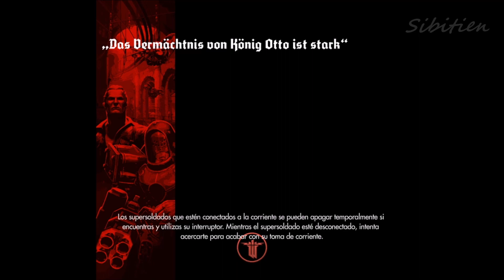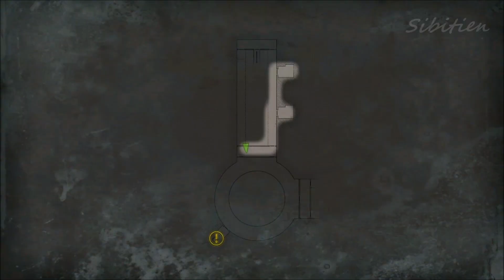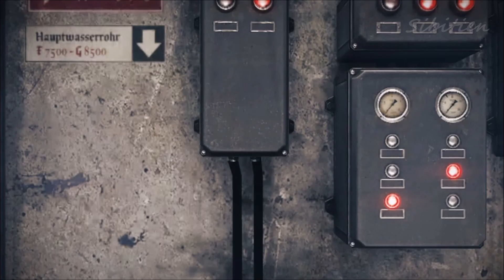WOLFENSTEIN: THE OLD BLOOD #1: PRISION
❌PROHIBIDO: Sub x Sub.
❌NO voy a canales que me lo pidan, si quieres te suscribes y sino no. Que me suscriba y apoye tu canal dependera de si me gusta lo que veo, sea o no de gameplays.

👍 LIKE si te gusta el video, para que el canal crezca fuerte y sano.

ARGUMENTO:
Precuela del aclamado " Wolfenstein: The New Order " donde veremos a Blazkowicz moverse entre las tropas alemanas en busca de una persona crucial contra la lucha nazi.